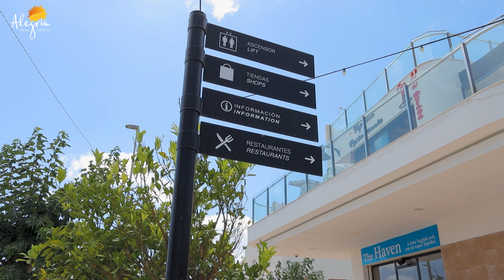Belle villa en Espagne avec un grand jardin et piscine | €330 000 | Immobilier Alegria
Propriété en Espagne. A vendre une belle villa avec un grand terrain, jardin et piscine privée à Orihuela Costa. 2 étages, 6 chambres, 3 salles de bains, grande terrasse, quartier calme et paisible à côté des terrains de golf et à quelques minutes en voiture de la côte méditerranéenne.

👉🏼 Vous avez des questions ? Laissez-le moi en commentaires!

Propriété en Espagne avec Alegria . Nous vous montrerons les meilleures options d'appartements, de maisons et de villas en Espagne. Immobilier en bord de mer en Espagne, adapté à tous ceux qui souhaitent s'installer en Espagne ou venir passer des vacances d'été. Avis immobiliers à Torrevieja, Alicante, Benidorm, Valence, Orihuela Costa.